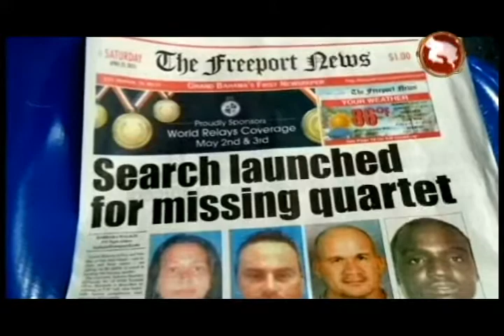Impotencia rodea a familia de generelaño desaparecido en Las Bahamas